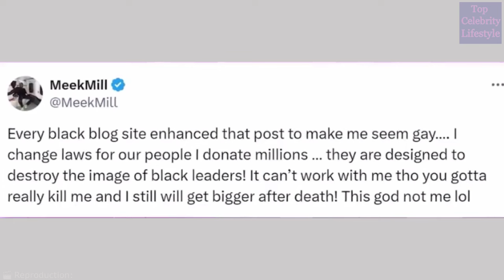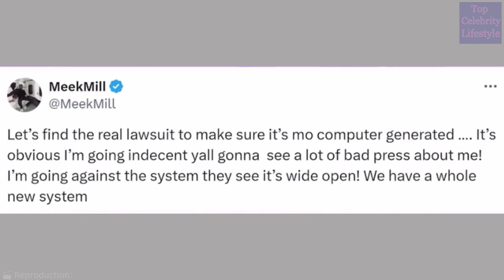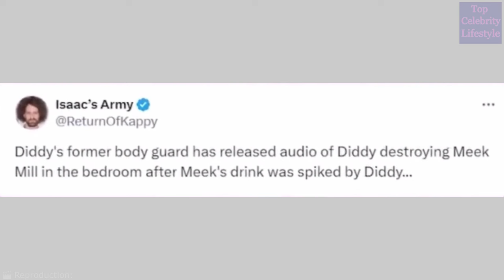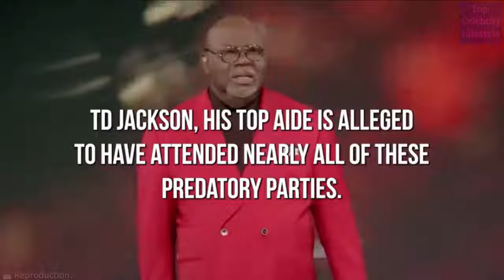Dirty Audio Leak!!! Of Diddy Destroying Meek Mill in Bed | Hollywood Drama getting Messy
This video will highlight on the Dirty Audio Leak of Diddy Destroying Meek Mill in Bed. You will see how Hollywood drama is becoming much as Hollywood celebrities get involved in yet another scandal. This leaked audio of Meek Mill and Sean Diddy Combs, is a new piece of evidence against Diddy apart from the many lawsuits against. For example, Little Rod’s lawsuit filed in January, stated that Diddy was having a romantic affair with Meek Mill. These lawsuits against Diddy, supports the widespread allegations that Diddy regularly holds Hollywood house parties which are always dirty and predatory in nature. You will also see how Gene Deal Diddy’s former bodyguard and Reggie Wright have spoken exposing Sean Diddy Combs for who he really is.
Enjoy this video and other similar videos here at Top Celebrity Lifestyle channel.